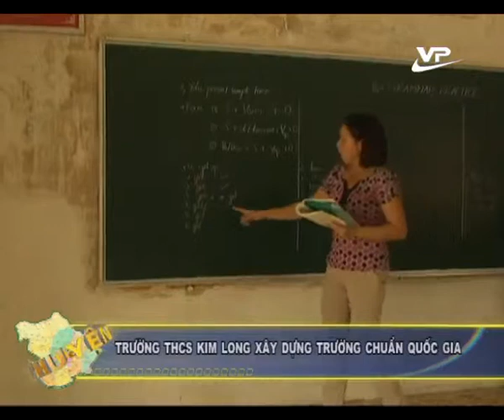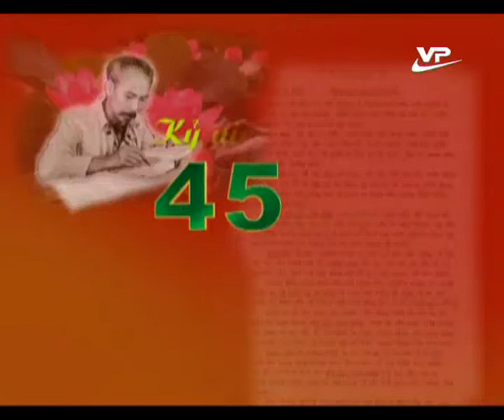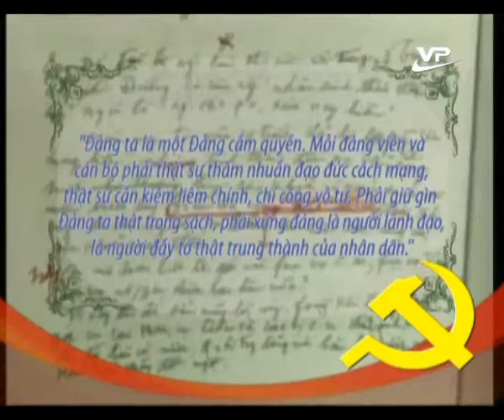Thời sự cấp huyện 02.11.2014